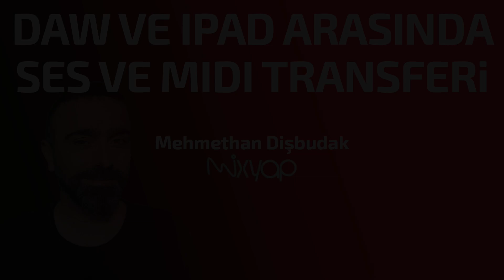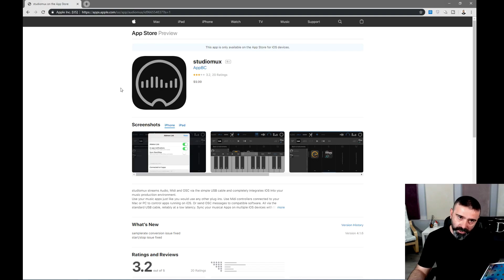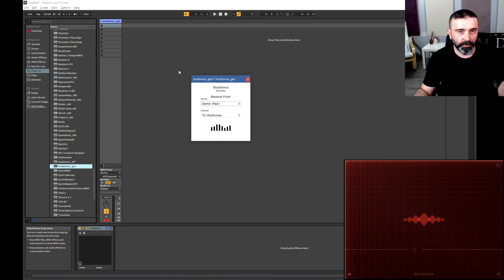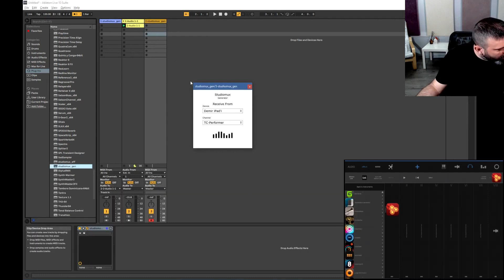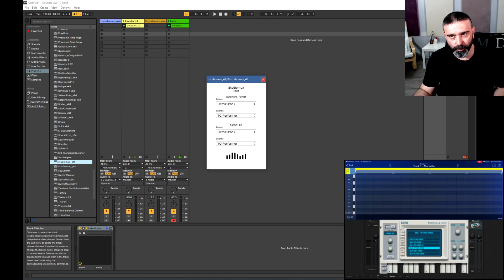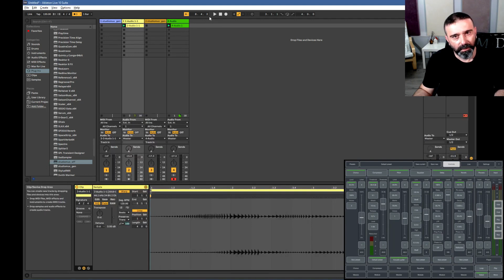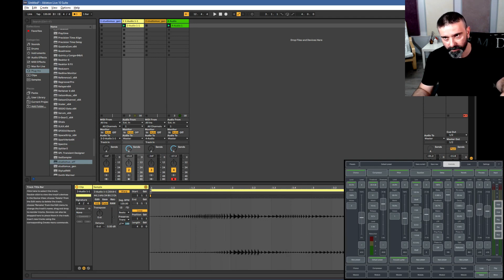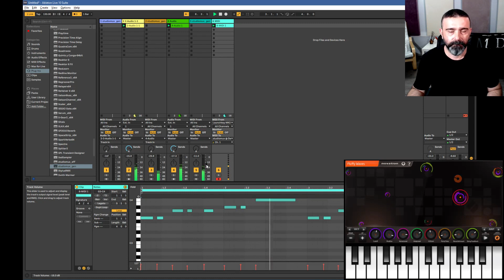Daw ve Ipad Arasında Ses ve MIDI Transferi